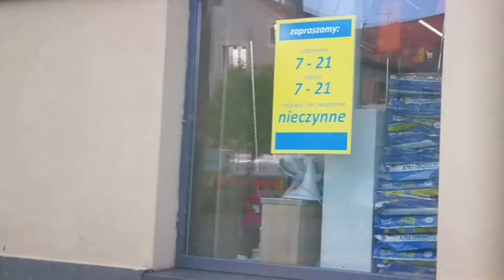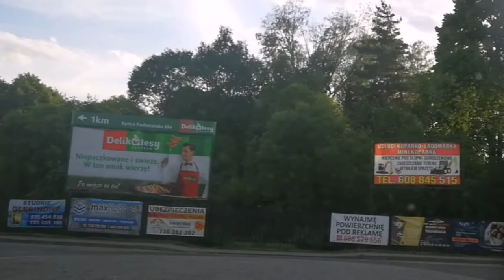Podróże Małe i Duże © - Jaka trasa? - Toporzysko - Jordanów objazd przez Sidzinę - Toporzysko